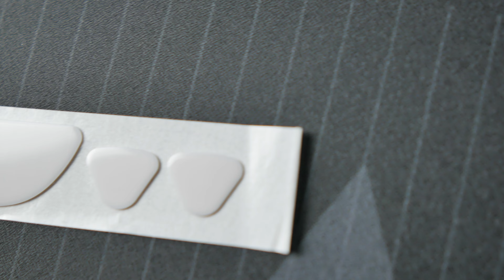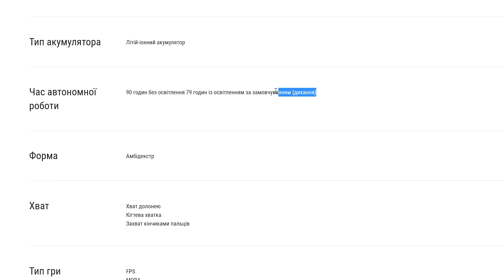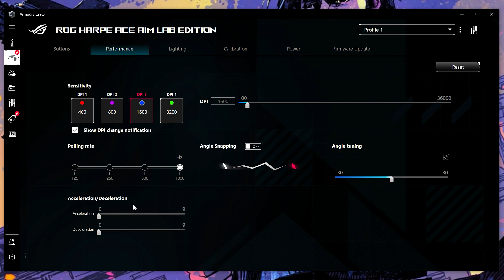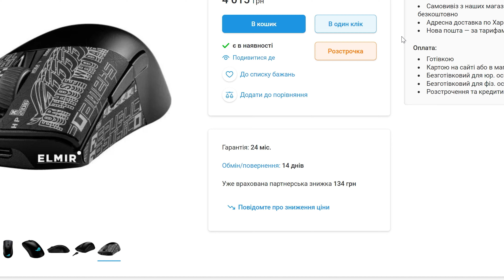НЕ дивись ТОП! Найкраща комп'ютерна мишка Asus ROG Harpe Ace Aim Lab Edition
Найкраща  геймерська мишка знайдена! І не потрібні ніякі "топ мишок для гемерів" чи "топ самих кращих мишок". Зустрічайте!  Asus ROG Harpe Ace Aim Lab Edition!

Таймкоди:
00:00 - Привіт 🙌
00:17 - Комплектація
00:52  - Мікріки і сенсор
01:22 - Характеристика і вага
01:56 - Форма, хват та нюанси
02:46 - Коліщатко
03:10 - Глайди та ковзання
03:43 -  Програмне забезпечення
03:59 - Aim Lab + Asus = 👍
04:36 - Висновки 🙌